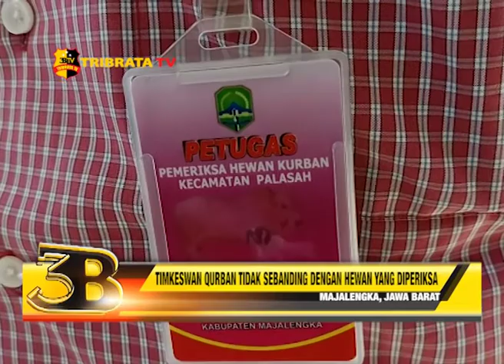TIMKESWAN QURBAN TIDAK SEBANDING DENGAN HEWAN YANG DIPERIKSA